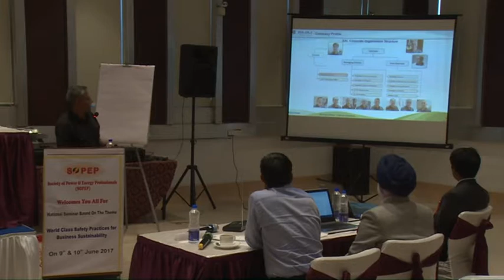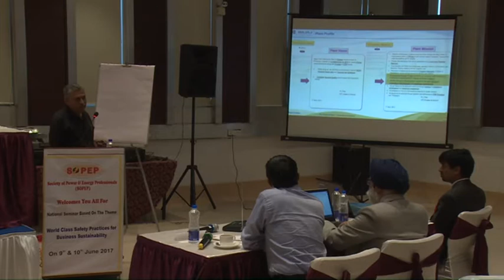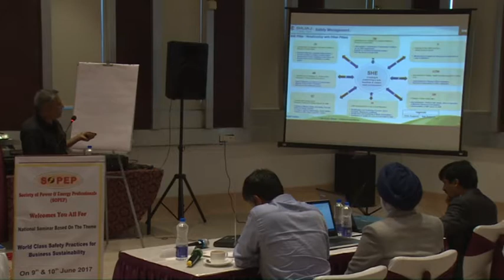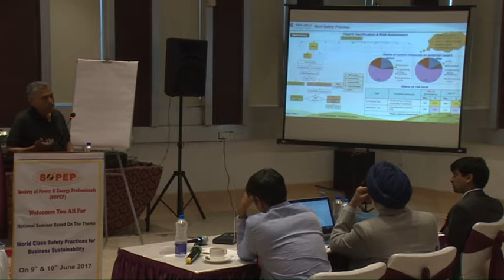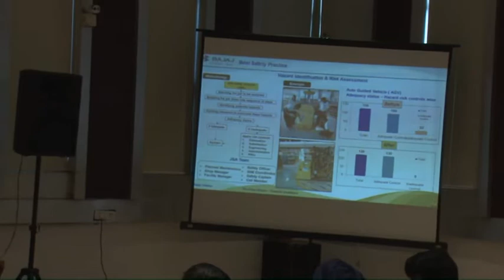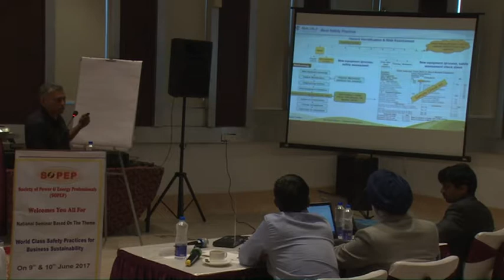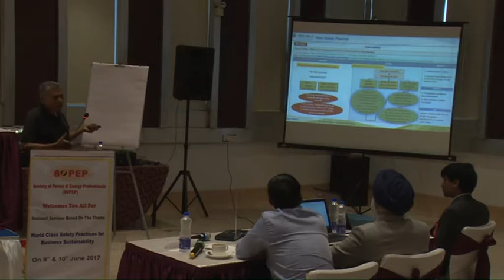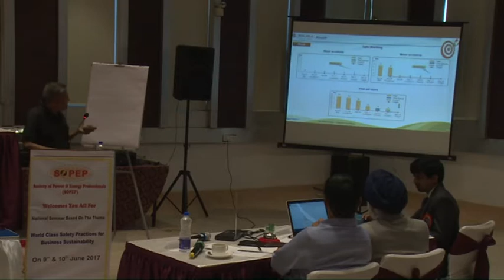SOPEP June 2017 - Bajaj Auto, Chakan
Society of Power and Energy Professionals held its 2nd National Conference on 9th and 10th June 2017 at Hotel Royal Orchid Central Grazia, Vashi, Navi Mumbai.

This is a video of the Presentation by Delegate from M/s Bajaj Auto, Chakan.